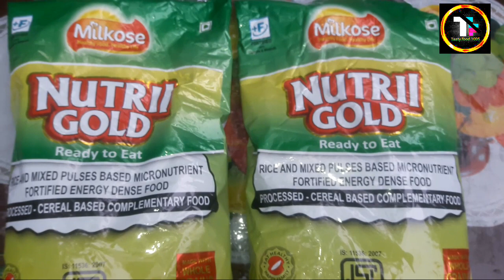Free Ration: अब दिसंबर 2023 तक गरीबों को मिलेगा मुफ्त अनाज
Breaking News: फ्री राशन योजना पर केंद्र सरकार ने
 लिया बड़ा फैसला | Free Ration Scheme

Breaking News: गरीबों के लिए केंद्र सरकार का बहुत बड़ा तोहफा | Free Ration Scheme | NFSA

Anganwadi Kendra Ration ||आंगनवाड़ी केंद्र राशन किस महिला को कितना मिलेगा

up छोटे बच्चों का फ्री राशन कैसे ले freerashan छोटे बच्चे व गर्ववती महिला को आंगनवाड़ी से कैसे ले

Bangalore government Anganwadi food 👌

बाल विकास एवं पुष्टाहार उत्तर प्रदेश / गर्भवती महिलाओं एवं बच्चों के लिए दाल एवं रिफाइंड गेहूं चावल

थाने में शिकायत का आवेदन कैसे लिखें/थाना प्रभारी को आवेदन पत्र कैसे लिखें/ थाना प्रभारी को एप्लीकेशन

बिहार रशन वितरण2022|80करोड़ राशन कार्डधारियो और डीलर को मिला बड़ा तोहफा!इतिहास मे पहली बार बल्ले बल्ले

Reserve Bank of India All Coin Value😱भारतीय रिजर्व बैंक के सभी सिक्कों की कीमत जाने@rarecoin1980